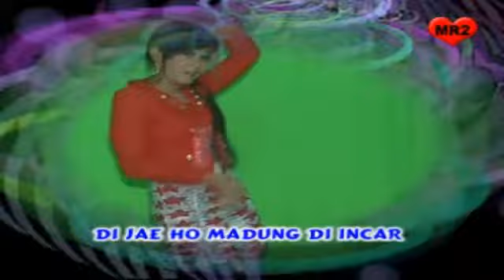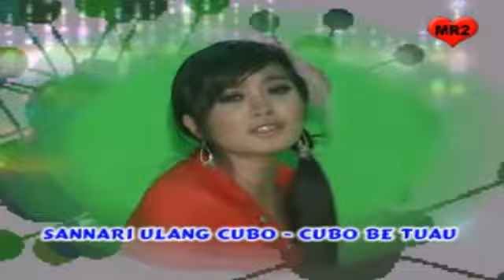BURONAN CINTA - Lagu Tapsel - SARAZ PPH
Penyanyi: Saraz Pakpahan
Cipt: Gusnadi Hsb

Produksi: Mulia Raya Record (MR2 Production)
Produser: Mulia Rangkuti